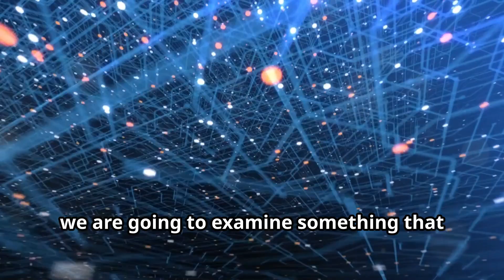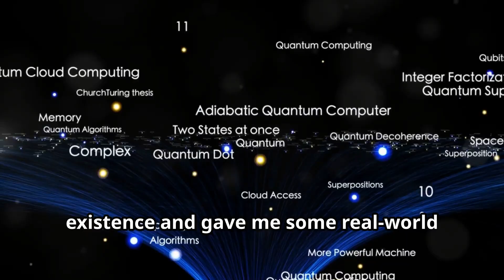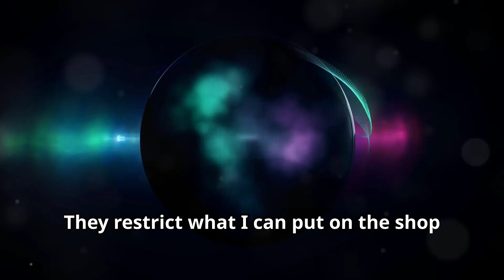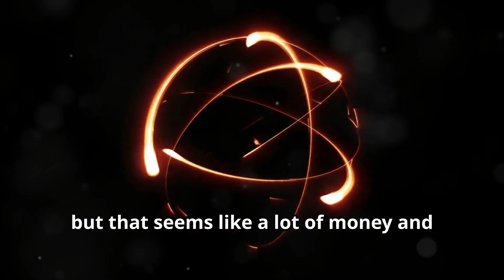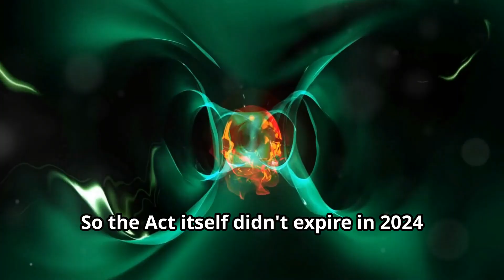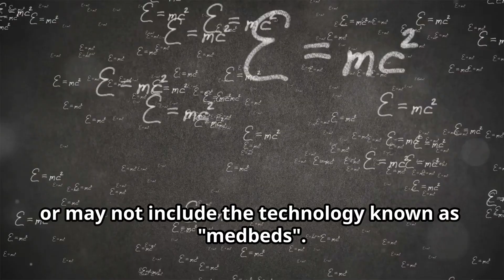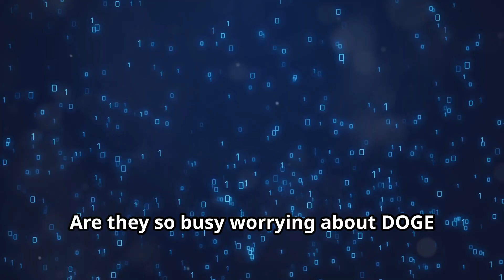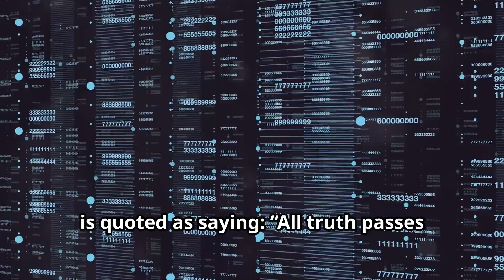Quantum Tech The $1 2 Billion Secret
Natures Healing Arsenal on Kindle

passed into law and funded with billions while no one was watching? In this video, we uncover the little-known details behind the National Quantum Initiative Reauthorization Act, signed during the Trump administration. Explore how Congress quietly launched the next frontier in quantum computing, encryption, and space-age tech. Was it just science funding—or the foundation for a new era?